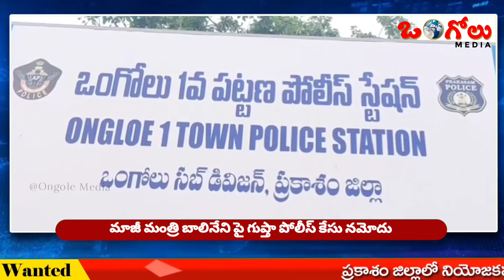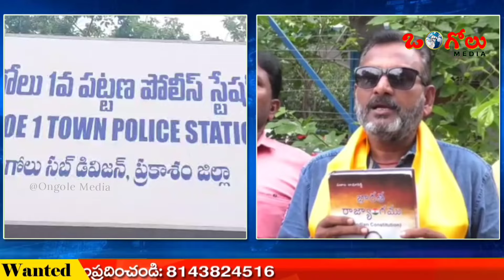ఒంగోలులో బాలినేనిపై గుప్తా కేసు నమోదు || Guptha subbarao file a case against balineni || OngoleMedia